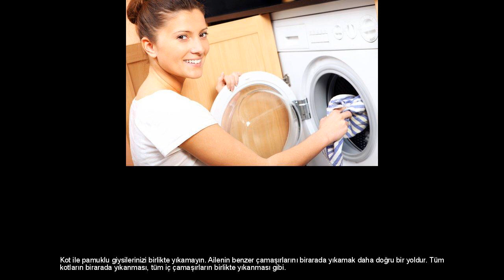DOĞRU ÇAMAŞIR YIKAMANIN YOLLARI!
'İşte doğru çamaşır nasıl yıkanır?'ın yanıtı! Doğru çamaşır yıkamak, çamaşırların ömrünü artırdığı gibi makinenin de ömrünü uzatıyor. Sadece beyaz ve renkli olarak ayırmayın  Uzmanlar, çamaşırların kirlerine göre ayrılarak yıkanması gerektiğini belirtiyor. Az kirliler ile çok kirli çamaşırları birlikte yıkamayın. Ayrıca az kirli-çok kirli gibi yumuşak ve sert kumaşları da birlikte yıkamayın. Kot ile pamuklu giysilerinizi birlikte yıkamayın. Ailenin benzer çamaşırlarını birarada yıkamak daha doğru bir yoldur. Tüm kotların birarada yıkanması, tüm iç çamaşırların birlikte yıkanması gibi. Doğrudan deterjan koymayın!  Çamaşır yıkama sırasında en çok yapılan hatalardan biri, giysinin üzerine doğrudan deterjan konulmasıdır. Ön yıkama gözüne beyazlatıcıyı koyabilirsiniz. Ardından deterjan da eklenebilir. Kurutma makinesini her zaman kullanmayın Çamaşırlarınızın kuruması için zamanınız varsa o zaman kurutma makinası kullanmayın. Böylece hem enerji tasarrufu yaparsınız, hem de giysilerinizin yıpranmasını önlersiniz. Giysileriniz ve çorapları birlikte yıkamayın!  Giysiler ve çoraplar bir arada yıkandığında çorapların kaybolması olası bir durumdur. Bu nedenle çoraplarınızı ayırarak yıkayın! Fermuarlarınızı makinede de kapatın!  Fermuarların açık olması hem makinaya hem de diğer çamaşırlara zarar verebilir. Sütyenlere dikkat  Sütyenlerinizi de makinanın içine atarak yıkamayın. Sütyen ve iç çamaşırlarınızı bir yastık kılıfının içine koyarak yıkayın. Böylece lastikleri daha az zarar görecektir. Renkli çamaşıra dikkat Çamaşır makinanızda ilk kez yıkayacağınız bir renkli giysiniz varsa once renk verip vermediğini test edin. Bunun için eski beyaz bir bezi nemlendirin ve kumasın üzerine sürün. Böylece diğer giysilerinizi riske atmazsınız. Gözden kaçırmayın filtreyi temizleyin  Çamaşırların üzerindeki tüyler bir süre sonra makinanın filtresini tıkayabilir. Bu da yangına bile sebebiyet verebilir. Uzmanlar, yılda bir kez filtreyi temizlemenizi öneriyor. Temizlemek için  eski bir diş fırçasını kullanabilirsiniz. Ayrıca, yılda bir kez kurutucu arkasından hortumu çıkarın uzun fırça ile temizleyin. Hortum içinde biriken tüyleri almaya özen gösterin.